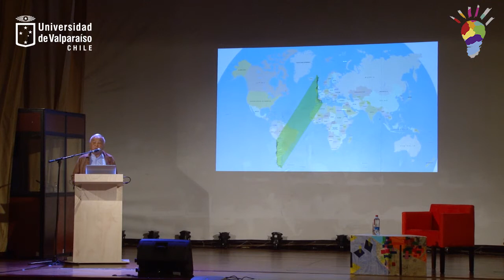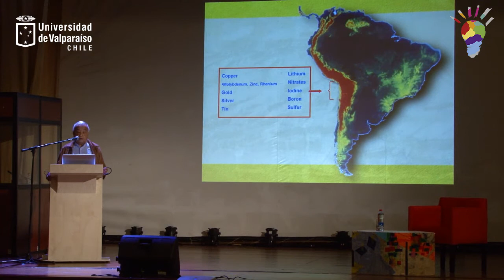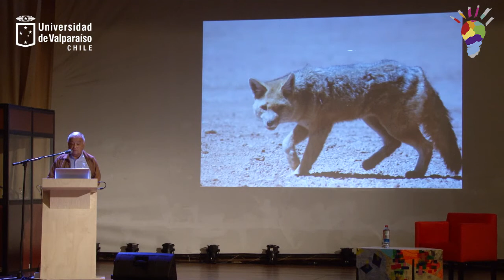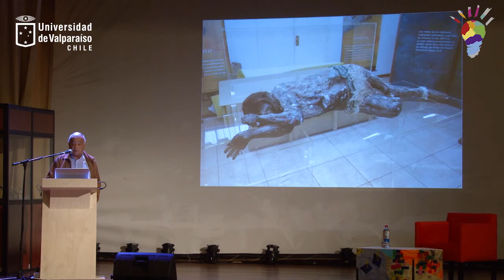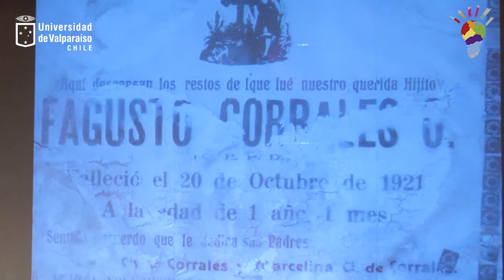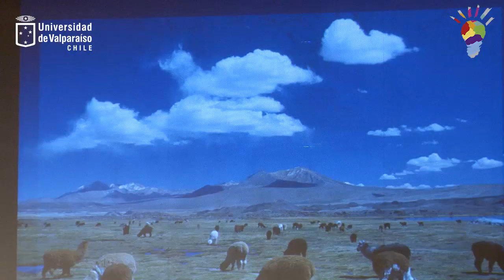Valparaíso 2014. Un archipiélago cultural llamado Chile: Guillermo Chong.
La configuración geológica de un país determina su geografía y la naturaleza de sus habitantes. Consecuentemente modela culturas e identidades. Chile es una isla continental, ubicada en un rincón del planeta y con esa especial configuración de longitud y estrechez física. Aquí demora más en llegar la influencia del mundo y lo que ingresa puede quedarse para siempre. Sin embargo, más que una isla somos un archipiélago y cada una de sus partes muestra sus gentes y sus costumbres, su fauna, su flora y sus paisajes asociados. El más septentrional de estos territorios es el Norte Grande del país con su propia realidad humana, económica, histórica y científica, que aporta como un todo a la construcción de este país llamado Chile.